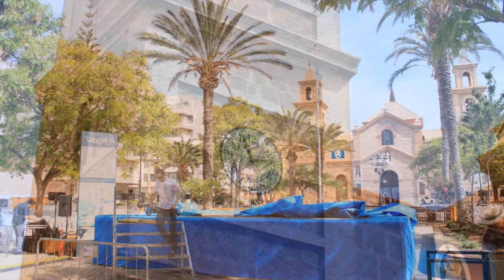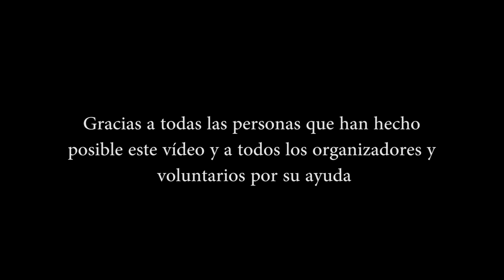Timelapse Aniversario Coronación de la Purísima (28/05/2016)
Imágenes que muestran los preparativos que se dieron en la Plaza de la Constitución el sábado 28 de mayo con motivo de la Conmemoración del 50 Aniversario de la Coronación Canónica de la Purísima.

Imágenes de Pedro Nogueroles, Joaquín Carrión, Nicolás García, Adrián Rodríguez y Rubén Torregrosa.